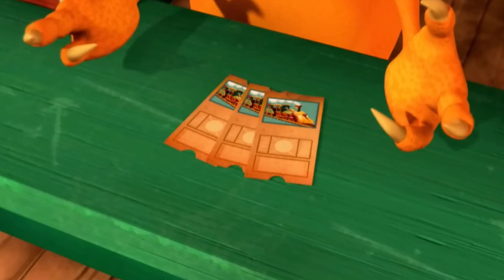Dinosaur Train : Episode 1 - Valley of Stygimoloch